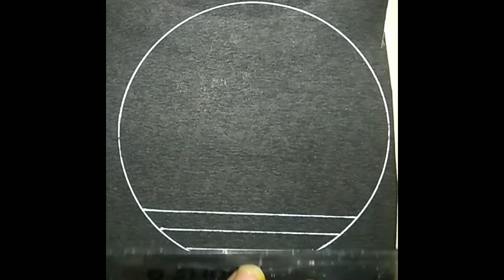Circle Drawing easy drawing for beginners